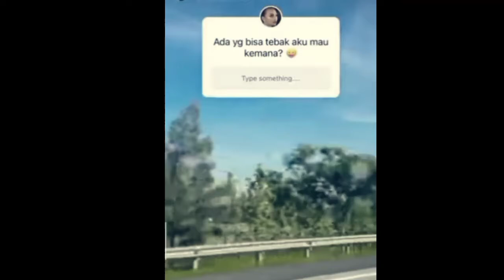Kagumi Vanessa Angel dan Bibi Ardiansyah, Billy Syahputra: Pasangan Gokil